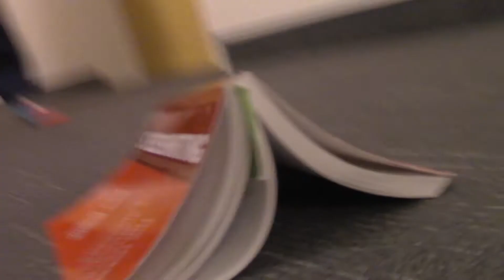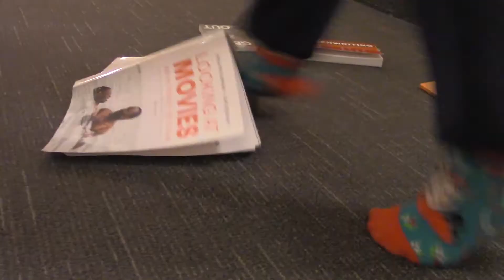Dream Sequence Project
What happens when you fall asleep doing your homework?